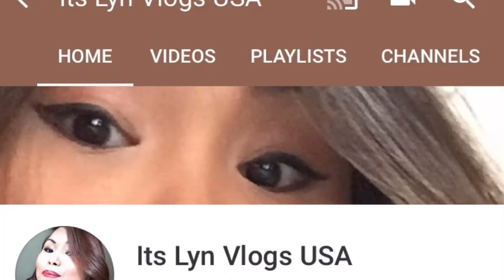Thank You Were Now 500!!!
Lets Go Strong!!! Mamahalin ko kayong Lahat! Maraming Salamat!